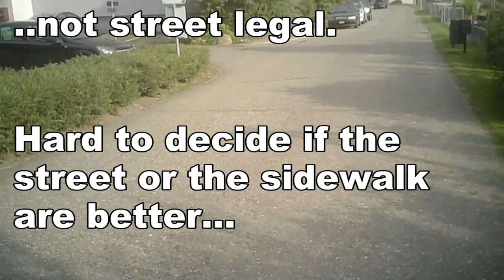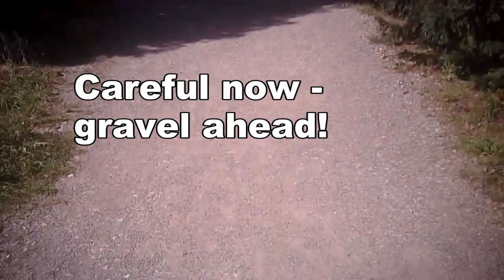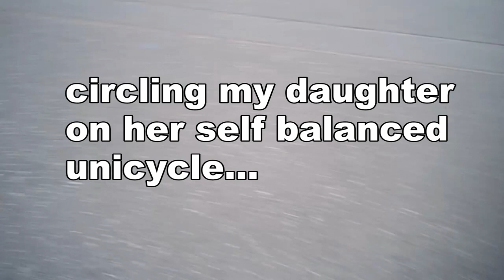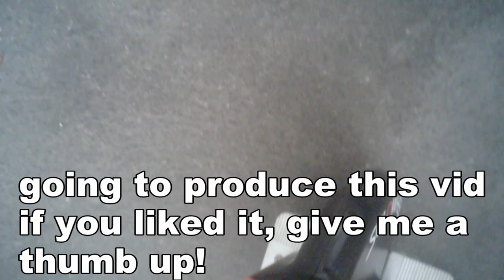Solowheel riding impressions - week 2 & 3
commuting for three weeks now. There are some problems, I show them in this video.